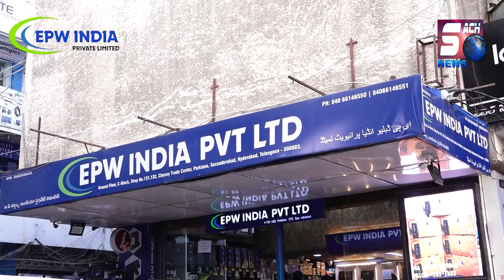BOYZ Men's Wear @ Syedali Chabutra Lal Darwaza Road, Hyderabad | Ramzan Special Dhamaka Offer